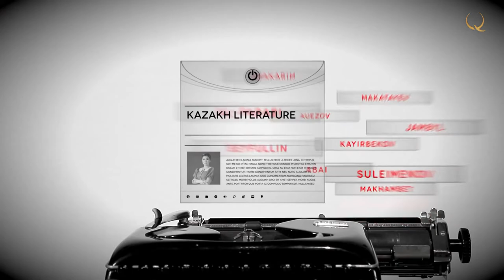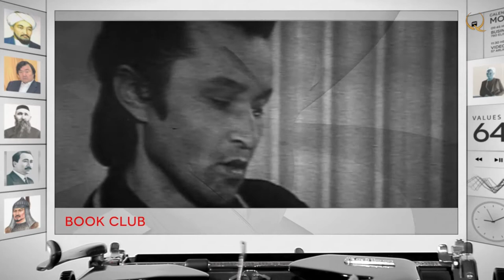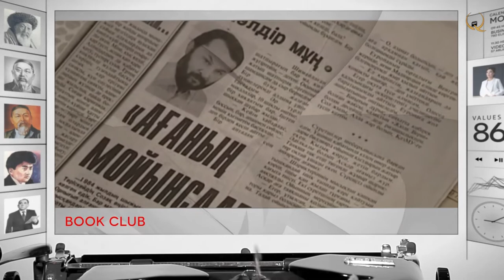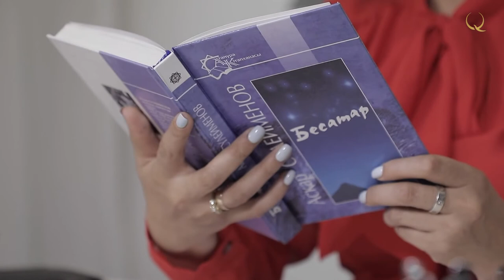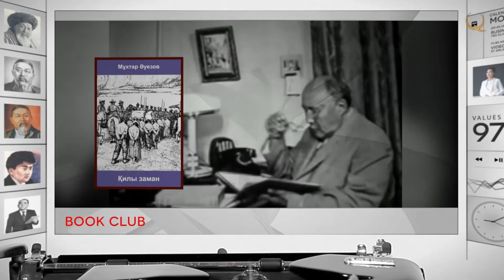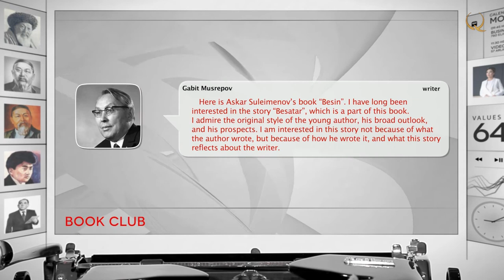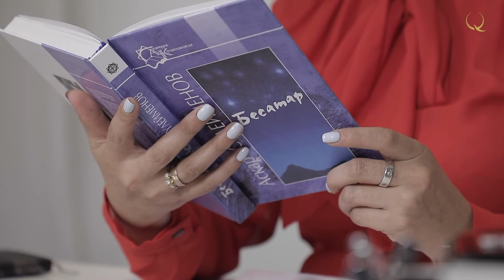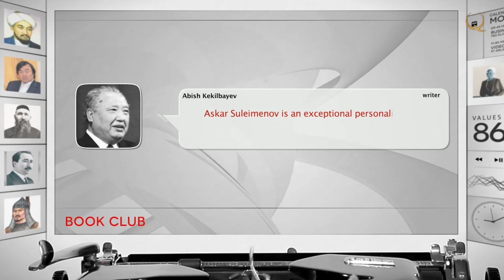What meaning is hidden in the protagonists’ dialogue in the «Besatar» story? «Book Club»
Book club 07
If you want to learn more about the national character, historical past, some intrinsic features, and the essense of Kazakh people, you need to read Besatar. The protagonists of this story written by Askar Suleimenov are people who managed to remain faithful to their principles even in the most trying times.